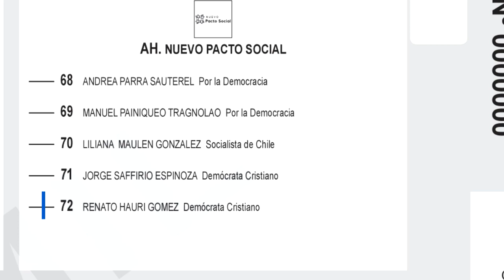CIERRE DE CAMPAÑA DE RENATO HAURI GOMEZ DIPUTADO DISTRITO 22 ARAUCANIA